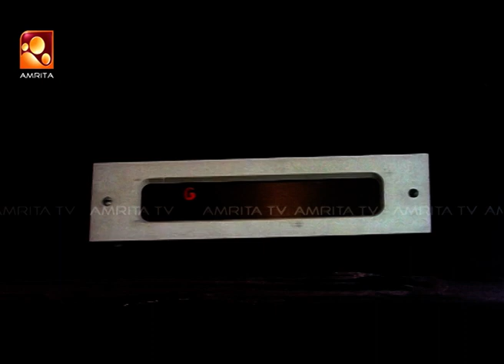അവൾ നാളെ ഒരു അക്ഷരം പറയില്ല , മോഹൻ തോമസാണ് പറയുന്നത്